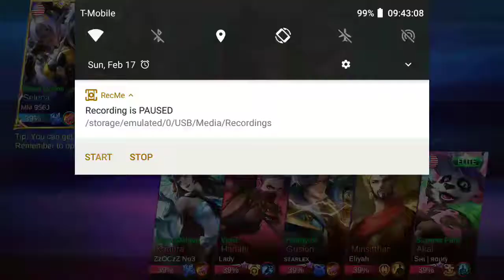Mobile Legends Thamuz Struggle Bus